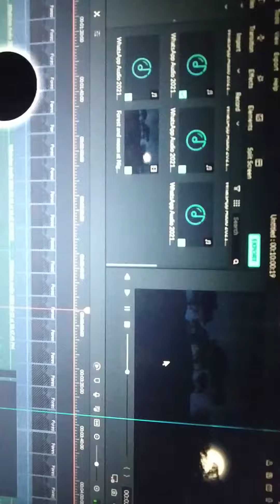thats how a gorib youtuber edit videos